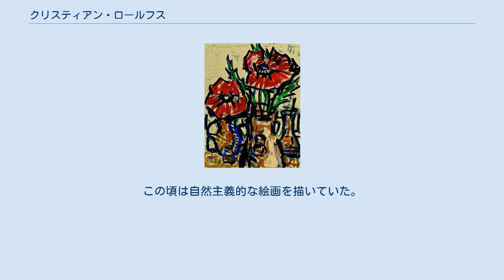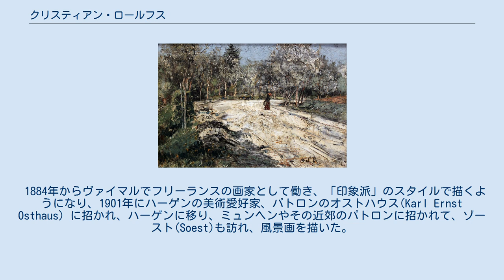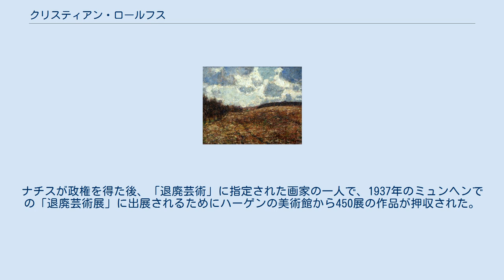クリスティアン・ロールフス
クリスティアン・ロールフス（Christian Rohlfs、1849年12月22日 - 1938年1月8日）はドイツの画家である。
ドイツの「表現主義」を代表する画家の一人である。
 シュレースヴィヒ＝ホルシュタイン州のグロース・ニーンドルフ(Groß Niendorf)に生まれ、1851年に近くのフレデスドルフ( Fredesdorf )に家族と移った。
15歳の時に木から落ちて大怪我を負い、療養中に医師から退屈を紛らすために絵を描く道具を与えられると、絵の才能を示した。
1866年に実業学校に入学し、1870年に医師の義理の兄で文学者のテオドール・シュトルムが、ベルリンの画家に紹介した。
画家はヴァイマルの美術学校(Großherzoglich-Sächsische Kunstschule)に推薦し、歴史画家、人物画家のトゥマン(Paul Thumann: 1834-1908)のもとで学ぶことになった。
この頃は自然主義的な絵画を描いていた。
別の病気の足の手術などで修行は中断するが1874年から再び修行を始めた。
 1884年からヴァイマルでフリーランスの画家として働き、「印象派」のスタイルで描くようになり、1901年にハーゲンの美術愛好家、パトロンのオストハウス(Karl Ernst Osthaus）に招かれ、ハーゲンに移り、ミュンヘンやその近郊のパトロンに招かれて、ゾースト(Soest)も訪れ、風景画を描いた。
 1910年頃から、「表現主義」の画家として認められ、1910年のダルムシュタットのドイツ画家協会（Deutscher Künstlerbund）の展覧会の審査員に選ばれた。
1924年に74歳でベルリンの美術アカデミーの会員に選ばれた 。
1927年からは、冬を除いてスイスのアスコナで過ごした。
1929年にハーゲンにChristian-Rohlfs-Museumが作られた。
ナチスが政権を得た後、「退廃芸術」に指定された画家の一人で、1937年のミュンヘンでの「退廃芸術展」に出展されるためにハーゲンの美術館から450展の作品が押収された。
1938年に作品の製作が禁じられ、美術アカデミーから追放された。
その年ハーゲンで亡くなった。